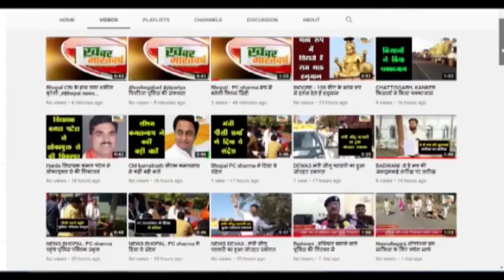पिपरिया : नवरात्रों में नगर में निकाली गई कलश यात्रा, शतचंडी यज्ञ हुआ प्रारंभ किए जा रहे विशेष आयोजन